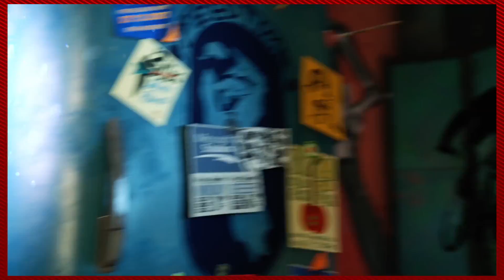TubeTop! - Let's Play Sunset Overdrive - #2 - Three Crude Dudes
Today we give Tiny Tim a make over!
Playing today: Hunter and Steve